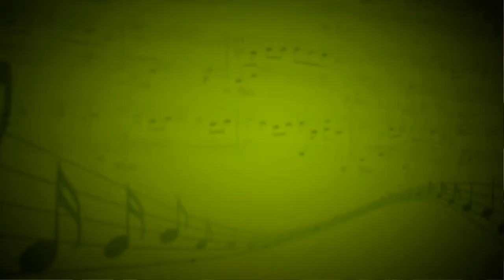Утреннее размышление (П.И. Чайковский) - Юлия Лоскутова (Фортепиано) - Людмила Петракова